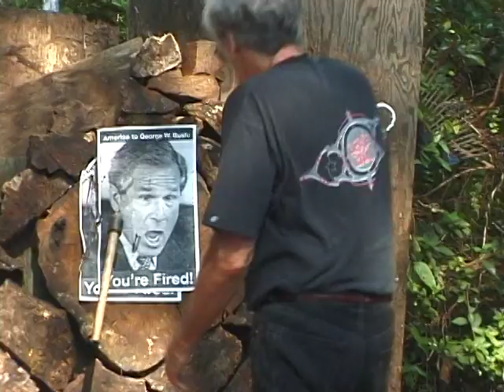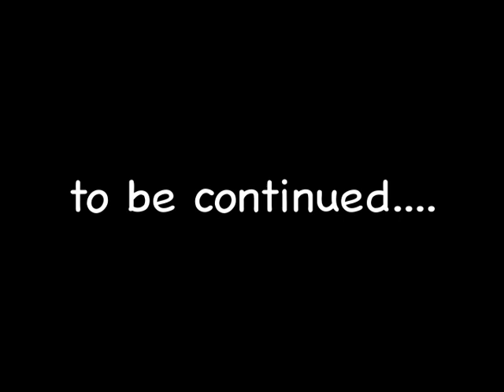State of Snakes - Chapter One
In this political season when Democrat Barack Obama and Republican John McCain are engaging in a backwoods brawl, there's no better time to dive into the political swamp.  STATE OF SNAKES (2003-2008) is the second film by artist and filmmaker Tyler Turkle in an ongoing project begun in 1997 involving rivalries.  Chapter one of STATE OF SNAKES focuses on the political rivalry between Democrats and Republicans and captures the special opinions (and the unique way of expressing them) of Dems and independents who have a certain bone to pick.  Satire, parody and social commentary are alive and well in Florida. Chapter one and future chapters of STATE OF SNAKES will be available for download soon.